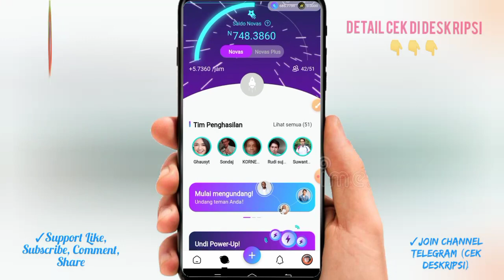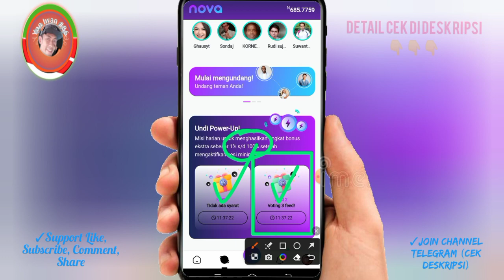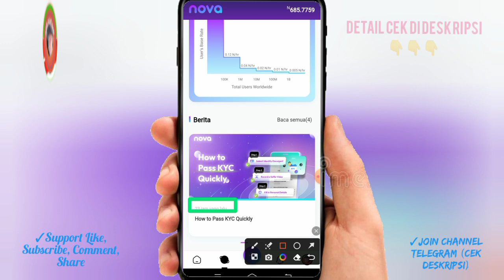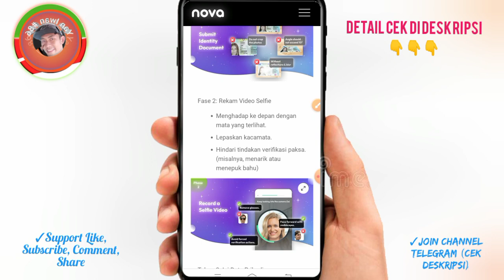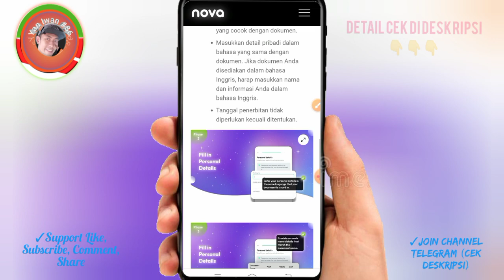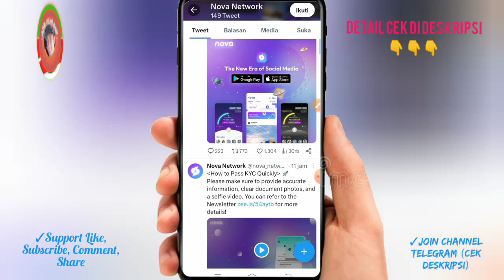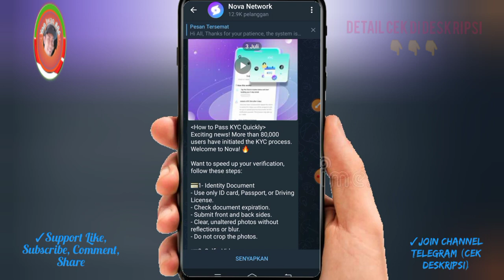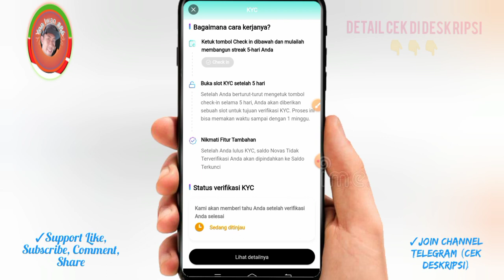PERCEPAT KYC NOVA NETWORK ✅ TERCEPAT 1 X 24 JAM OTOMATIS ⁉️ BAGAIMANA DENGAN KALIAN⁉️‎@YanIwan86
SIMAK VIDEO 📽️📽️📽️📽️

Gunakan kode undangan saya untuk bergabung [ WAJIB ] 👉 yaniwan86

⛏️ *Free mining Novas and Novas Plus* (after KYC) 🔥
⏰ *No Skip Good Project Recommendation from OMEGA NETWORK*

🔥Roodmap ✅
🔥Whitepepper ✅
🔥Tokenomics ✅
🔥Kyc ✅
🔥Mining Rate 0.6/Hour
🔥 Mining 24 Hours 1 Click ⛏️
🔥NO ADS

🔥Nova Network is the world's largest SocialFi Web3 platform. Join by invitation and earn Novas tokens for this once in a lifetime opportunity.📌

👉 Display Name: Enter the name according to the ID card
👉 Username: Enter username
✍️ Bind all of your social media to get 2 Novas Tokens each
✍️ Check in 5 days in a row (Open Kyc)

⛏️Click 🌏 then click Rocket 🚀 happy mining ✅

       JOIN DIAWAL
HASHRATE 1600/JAM
             LEGIT
⏰MINING 24 SEKALI
⛔TANPA IKLAN

Masukkan kode [ WAJIB ] 👉 l9EFxj

📧ISI EMAIL
💱KLIK CAPTCHA
📧BUKA EMAIL DAN COPY KODE
💱PASTEKAN DI KIRI CAPTCHA
💱ISI PASSWORD 2X
💱KLIK REGISTER
💱KLIK LOGIN
📧ISI EMAILNDAN PASSWORD YANG DI BUAT TADI
💱KLIK LOGIN
💱KLIK CONFIRM
💱OTOMATIS KE HALAMAN DAN IKUTI TWITER
🌍KEMBALI KE WEB SEBELUMNYA
⭕KLIK TURN ON BENEFITS UNTUK MINING

🏁SELESAI

Gak Bisa buka link, pakai VPN

kode undangan:
YanIwan86

NB:
🎉GIVE AWAY
 100 trx, syarat 300 like dlm 24 jam

resikonya.

@Deef Channel
aplikasi penghasiluang
aplikasi penghasilcuan
aplikasi penghasiluang2022